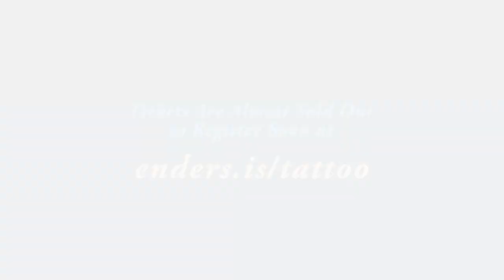Coffee with Father Tom - Let's Talk a Tattoo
In 2019, our community joined forces with the Mystic Pipes and Drums, establishing the St. Edmunds Pipes & Drums. This organization is now committed to preserving and bringing forth the culture and tradition of the pipes and drums to a larger community.

Join me and Kevin Miller as we discuss the St. Edmunds Pipes & Drums' first annual Flag Day Tattoo event, a day of Scottish bagpipes and drums, food, and fun! You won't want to miss this joyous event held here at Enders Island on June 13th from noon to 5:00 p.m.

Tickets t-shirts are on sale for a limited time only, but we are almost sold out so be sure to register soon!